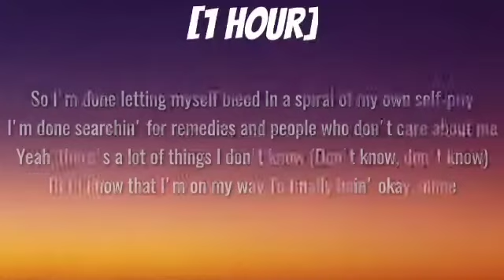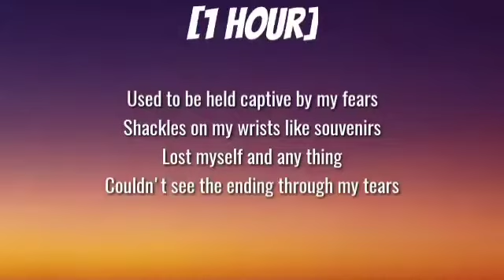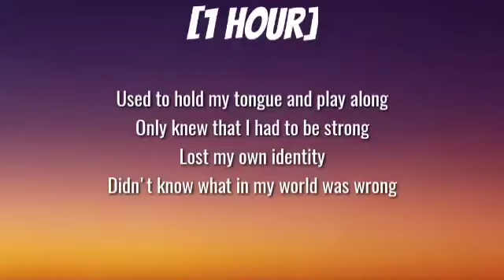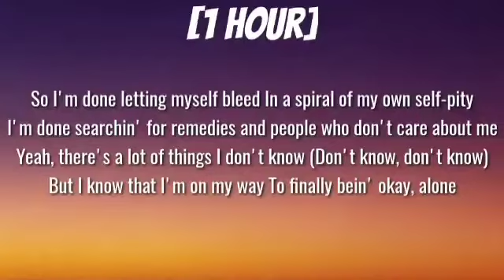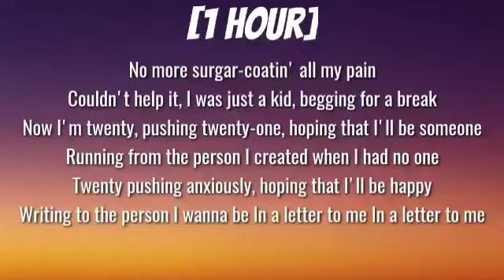Dixie - A Letter To Me [1 Hour/ Lyrics]